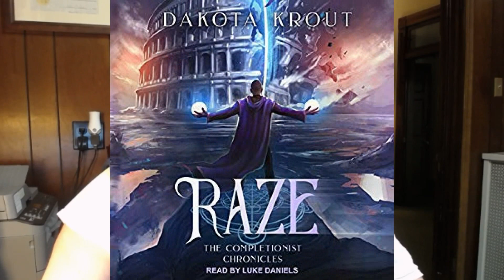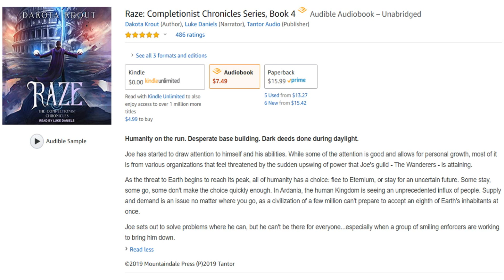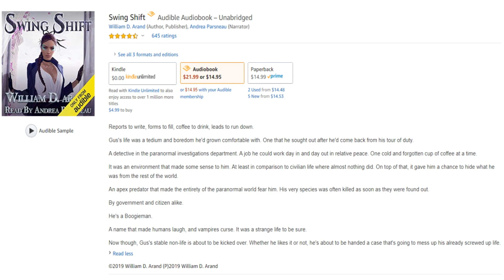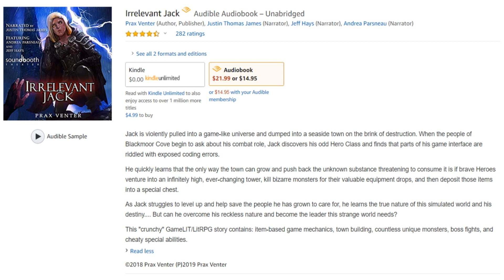LitRPG Audiobook Podcast 055 - Raze, Swing Shift, Irrelevant Jack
Raze: The Completionist Chronicles Series Book 4 (00:44)
Score: 8.5 out of 10

Swing Shift (11:54)
Score: 8.3 out of 10

Soundbooth Spotlight
Irrelevant Jack (27:10)